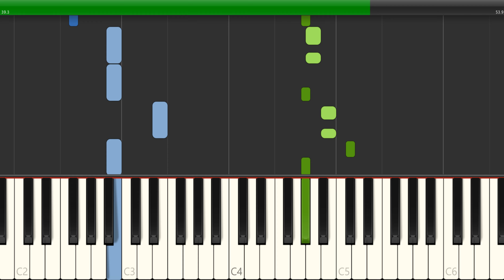BabyTV - Let It Rain Piano Tutorial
If you're looking for an easy and catchy BabyTV song, then look no further! In this piano tutorial, we'll teach you how to play the BabyTV's Let It Rain EASILY.

This easy piano tutorial is perfect for your next video or project, and it only takes about 20 minutes to learn. So whether you're looking for a theme song for your YouTube channel, or just want to learn how to play BabyTV's Let It Rain EASILY, this tutorial is for you!